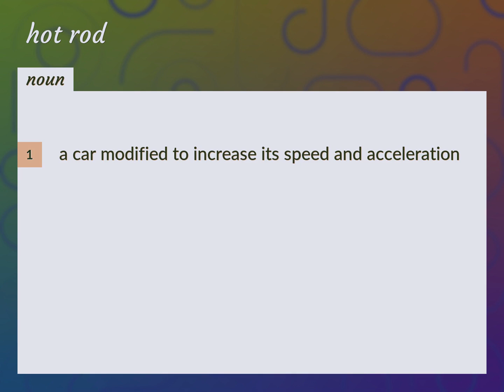Hot rod | meaning of Hot rod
What is HOT ROD meaning?